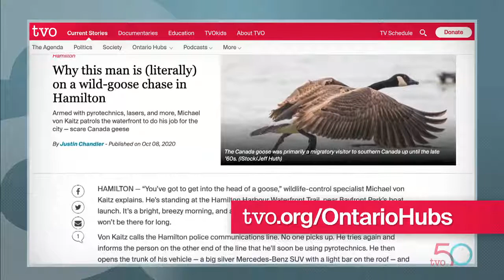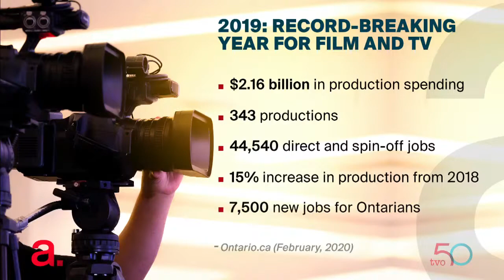Helming an International Arts Festival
Toronto's Luminato presented virtual events in 2020, but what does the premium festival's future look like, especially with so much economic fallout from the pandemic? Steve Paikin talks to new artistic director, Celia Smith, about her vision for the festival, how to plan for its next edition under current pressures.